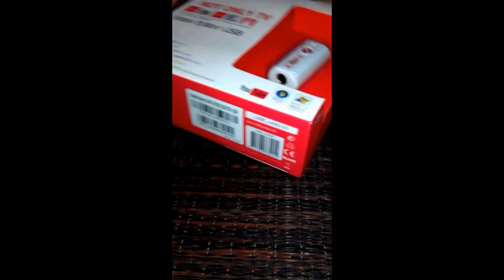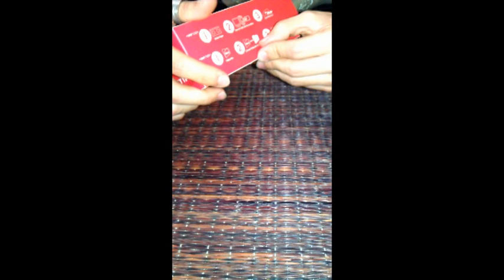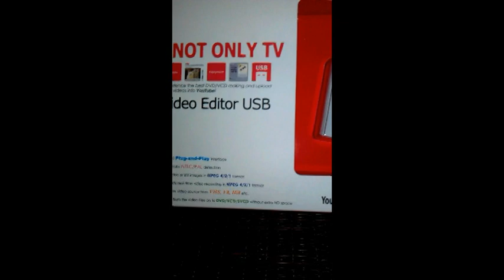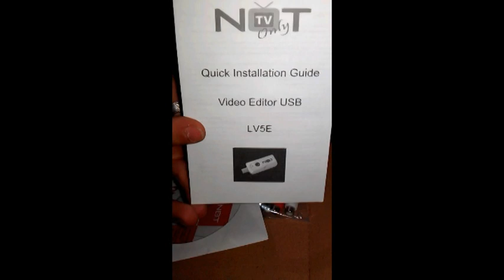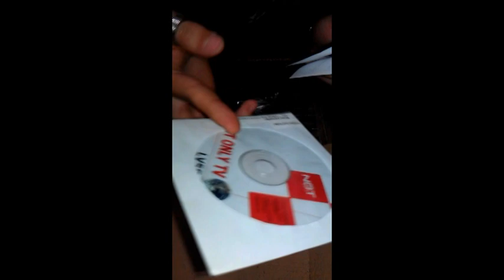Unboxing ¿capturadora?/ MrRagmatime.mpg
Aqui traigo el unboxing de mi primera capturadora, o editor de video... No es la que me ubiese gustado, pero para empezar es asequible y no es mala en sus caracteristicas... mediocre mas bien xD. Subscribiros al canal y like si os a gustado, que la verdad ayudan mucho.
Para entretener, informar y disfrutar all the time, sigue (ahora con capturadora xD) MrRagmatime